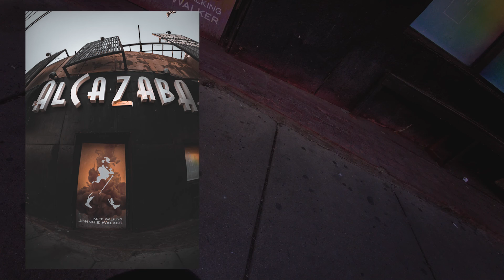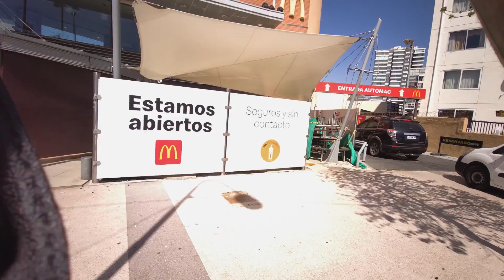One hour of real POV street photography using a Rokinon 8mm f3.5 fisheye lens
Enjoy the first episode of the series "POV Street Photography" with full behind the scenes of how I shoot street photography. This video was filmed with a Fimi Palm gimbal camera. All the photos were taken with a Rokinon 8mm f3.5 "fisheye" in a Canon 2000D (Canon T7).
In total are shown 39 photos edited using the preset "Urban black and orange"

Photography timeline:

0:00 Intro
0:40  Photo 1
2:35  Photo 2
3:09  Photo 3
3:27  Photo 4
5:44  Photo 5
8:07  Photo 6
9:19  Photo 7
10:52  Photo 8
13:27  Photo 9
14:42  Photo 10
15:21 Photo 11
15:54 Photo 12
16:36 Photo 13
17:40 Photo 14
21:18 Photo 15
21:50 Photo 16
24:50 Photo 17
25:25 Photo 18
26:08 Photo 19
26:24 Photo 20
26:46 Photo 21
28:03 Photo 22
29:19 Photo 23
33:49 Photo 24
35:24 Photo 25
37:33 Photo 26
40:09 Photo 27
40:46 Photo 28
41:38 Photo 29
42:47 Photo 30
44:48 Photo 31
46:34 Photo 32
48:00 Photo 33
48:56 Photo 34
49:59 Photo 35
51:24 Photo 36
52:50 Photo 37
55:01 Photo 38
55:19 Photo 39